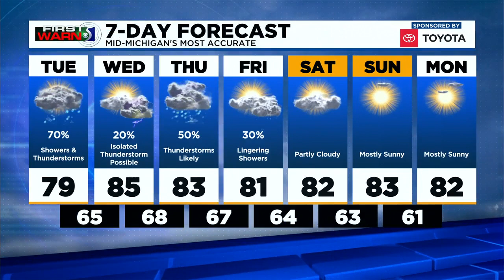First Warn 5 Forecast, Monday Evening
Chief Meteorologist Bryan Bachman has your latest First Warn 5 Forecast!